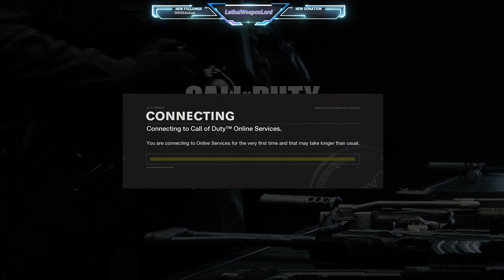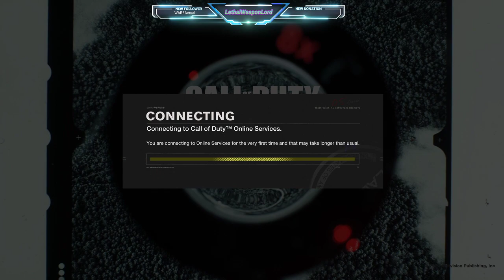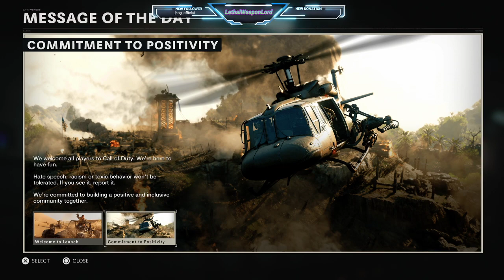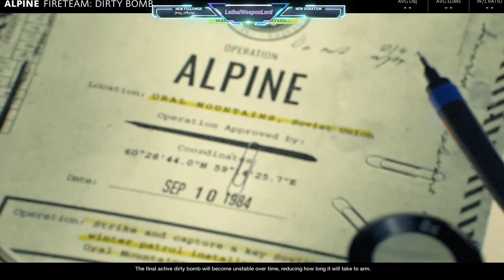Cold Warz (PS5)